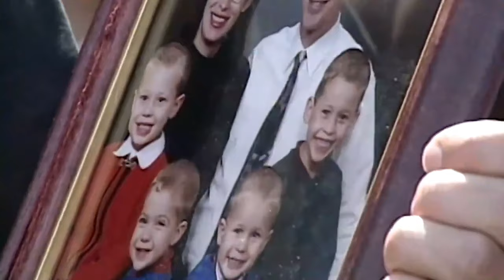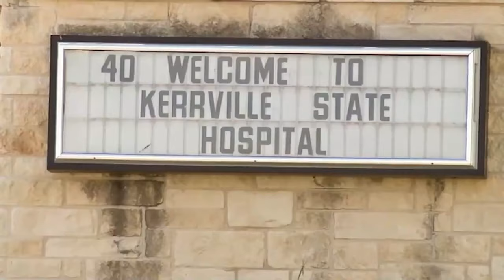Andrea Yates DROWNS her CHILDREN / Could this have been stopped?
SUICIDE & CRISIS:
SUICIDE & CRISIS LIFELINE DIAL   988

Episode:7
In this episode we will go over the story of Andrea Yates. Yates drowned her own children but we wounder if this could have been stopped or prevented if someone would have taken her issues seriously!

📌Do YOU have any suggestions for our up coming episodes? If you have ANY suggestions about cases to dive into please feel free to add them in the comment section of our videos OR send them to us at the email address provided on our page.

*** Our videos are never meant to cause any harm to victims, families, or friends involved with any of our cases. We ask that you respect them and one another in the comment section. ALL information contained in our videos is public knowledge and gathered from various news sources.

No copyright infringement is intended and if you are or represent the copyright owner of any materials accidentally used in any of our videos and have an issue with its use, PLEASE contact us, and we will respond as soon as possible.

*** Our videos are for informational, entertainment and documentary purposes ONLY and are never meant to glorify any of the actions or people discussed in our videos. ALL info is gathered ONLINE from multiple sources and though each case is thoroughly researched not all information is always 100% valid or up to date.